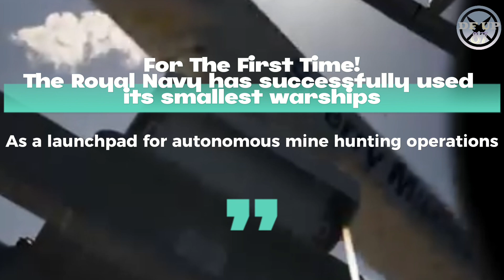For the first time, Royal Navy trial smallest ships as a launchpad for mine hunting operations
For the first time, Royal Navy trial smallest ships as a launchpad for autonomous mine hunting operations
Citing from the Royal Navy website, The Royal Navy has successfully used its smallest warships as a launchpad for autonomous mine hunting operations for the first time.

Warning!!!